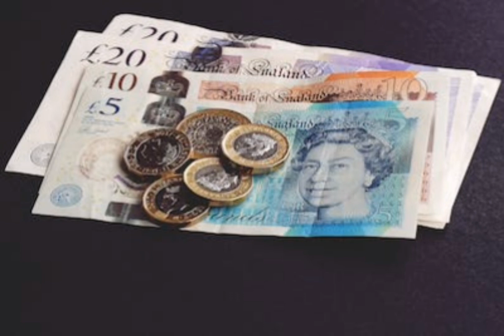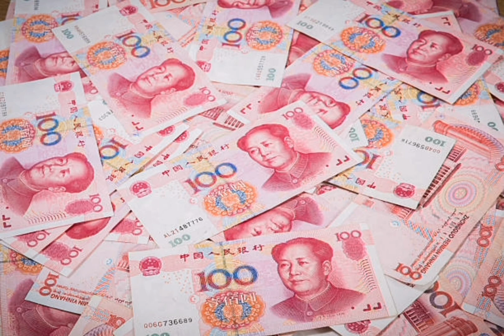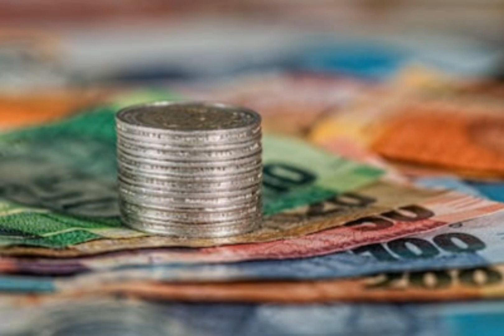history of money |paisa kab banaya gya money history